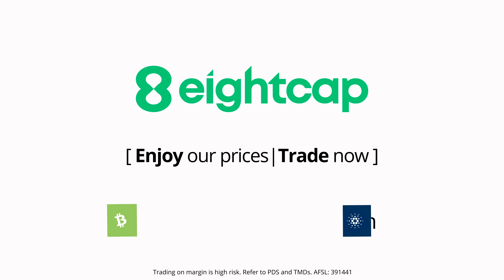Switch to Eightcap and start trading 250+ crypto derivatives with ultra-low spreads!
The new home of crypto derivatives – offering you over 250 crypto CFDs to buy and sell.
✔️ Ultra-low spreads
✔️ Swift withdrawals